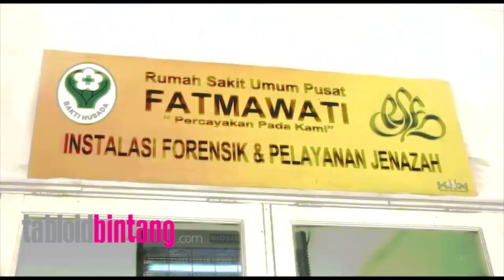Pengacara Jelaskan Penyebab Kematian Ibunda Roro Fitria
Sempat menemani sidang putusan, ibunda Roro Fitria, Raden Retno Winingsih dinyatakan meninggal dunia pada Senin ( 15/10) pagi di rumah sakit Fatmawati, Jakarta Selatan. Sesuai rencana keluarga, jenazah akan dibawa ke Yogyakarta dan dimakamkan pagi ini.

Setelah jenazah diterbangkan ke kampung halaman, Roro Fitria baru mendapat izin dari kejaksaan. Roro mendapat izin keluar 2 hari untuk menyaksikan pemakaman Ibundanya.

Lalu, apa penyebab meninggalnya ibunda Roro Fitria? Bagaimana reaksi Roro saat mendengar ibunya meninggal?

Berikut penjelasan kuasa hukum Roro Fitria, Asgar H Sjahrif yang berhasil kami rangkum.